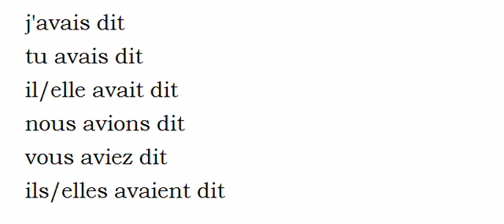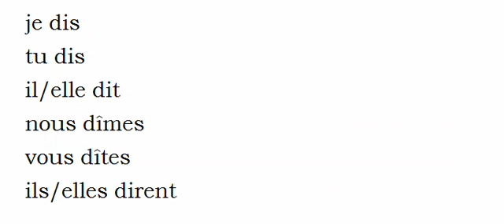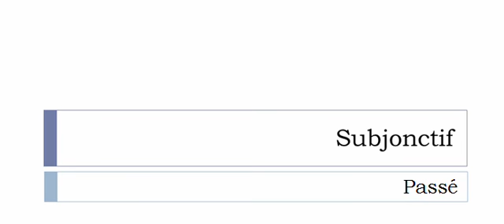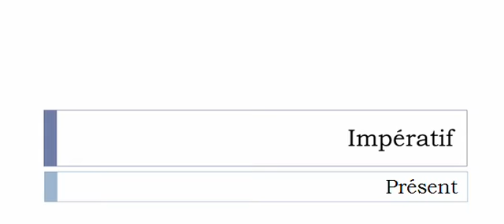French conjugation = Dire